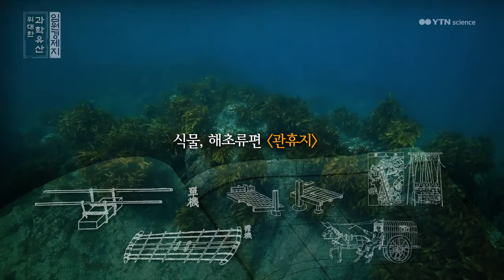위대한 과학유산 - 임원경제지